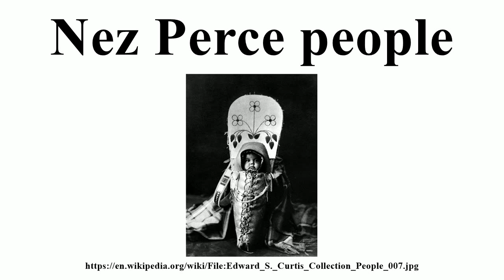Nez Perce people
Image-Copyright-Info
Author-Info:   Edward S. Curtis (1868–1952) Description American photographer Date of birth/death 16 February 1868 19 October 1952 Location of birth/death Whitewater Los Angeles Work location United States ity control VIAF: 31995046 GND: 11852304X BnF: cb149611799 ULAN: 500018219 ISNI: 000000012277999X
Image-Copyright-Info